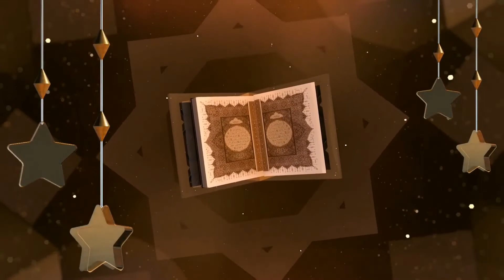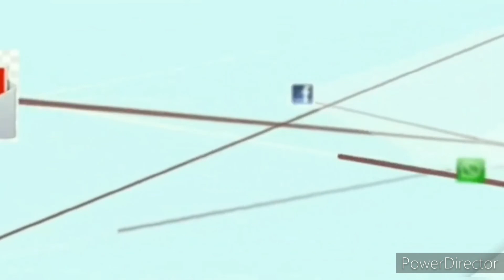Kya maa baap k badley zakat di ja sakti hai - Mufti Nazir sahb Hafizahullah